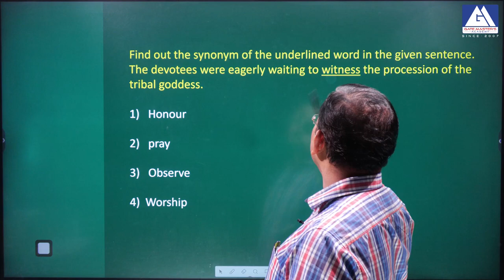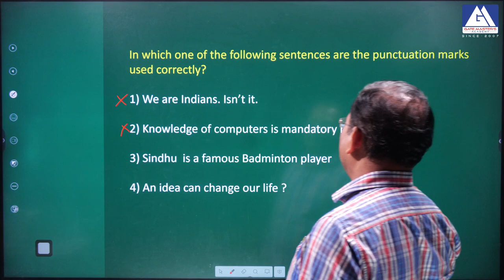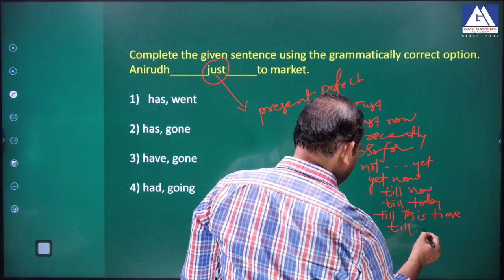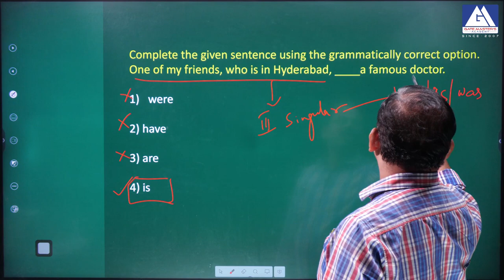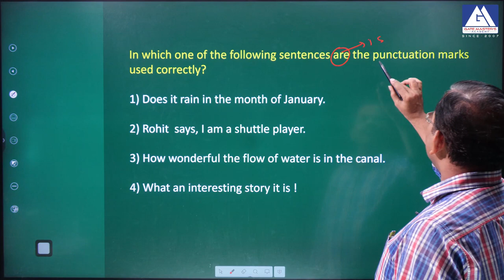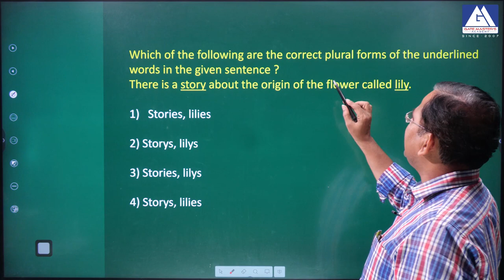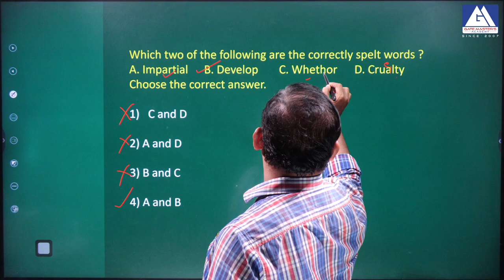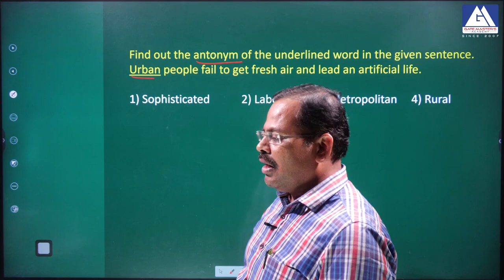TSPSC AEE ENGLISH KEY & EXPLANATION | GM ACADEMY | APPSC & TSPSC | AEE, AE & POLY. LECT